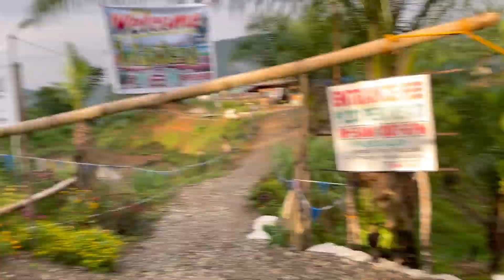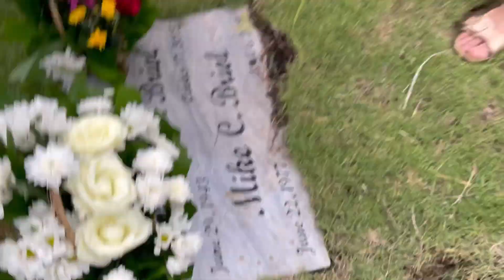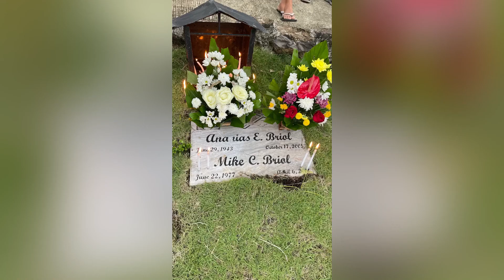FAMILY BONDING @ PAMINTAYAN-BUUG SIBUGAY | ENGLIS OVERVIEW NATURE PARK BAYOG PHILIPPINES